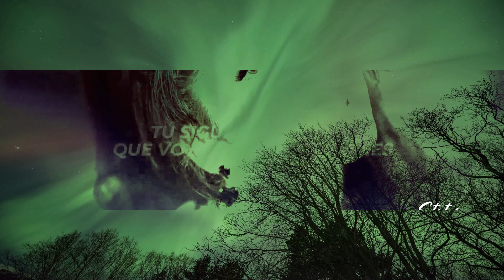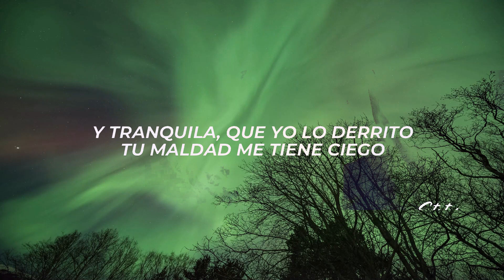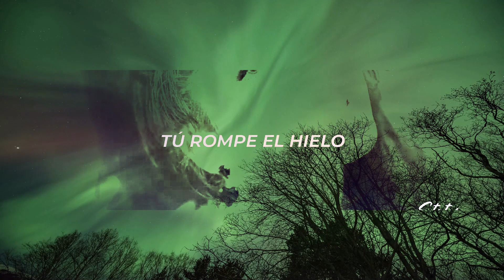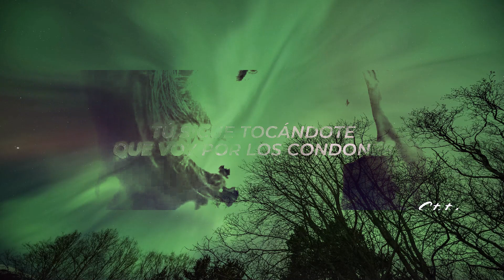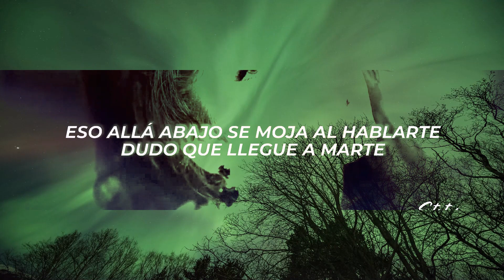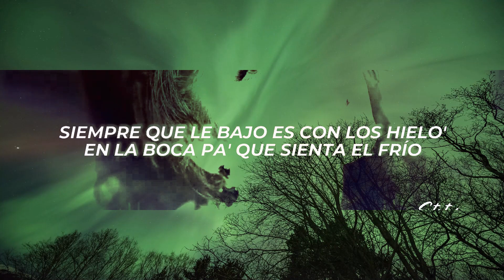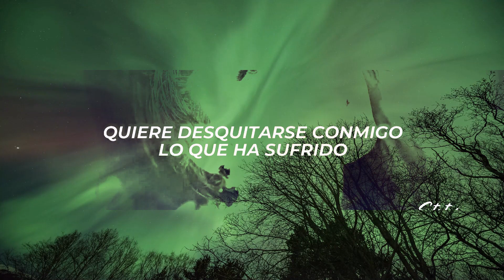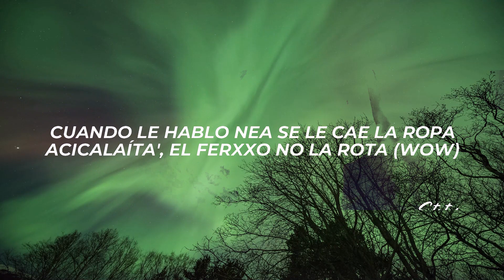Sky Rompiendo, Feid, Myke Towers - El Cielo (Letra/Lyrics) | 1 Hour Version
✖ Follow: @SkyRompiendoElBajo

✖ Foto:
🎤[Letra de "El Cielo"]

[Coro: Feid]
Yo la llevo al cielo
Ella se suelta el pelo, se muerde los labios, así rompe el hielo
Así rompe el hielo
Tú sigue tocándote, que voy por los condones
Eso se le iba a explotar y yo se lo detoné
Cuando le doy los kisses, le quito las Yeezy y la jalo del pelo
Así rompemo' el hielo

Siempre que le bajo es con los hielo' en la boca pa' que sienta el frío
Quiere desquitarse conmigo lo que ha sufrido
Mami, yo siempre desconfío
Llegué con la máscara como Sub-Zero
Ready pa'l combate encima del mattre'
Déjate llevar, quiero al cielo elevarte
Eso allá abajo se moja al hablarte
Dudo que llegue a Marte
La bellaquera en ascenso
Tabaco botando el humo denso
Pa' chingar yo la convenzo
Después de un perreo intenso
Ella me vio con Sky (Rompiendo el bajo) y con Feid
Y desde entonce' con su parcera le cae
Codeína con la Sprite

[Coro: Myke Towers & Feid]
Pa' llevarla al cielo
Ella se suelta el pelo, se muerde los labio' y así rompe el hielo
Mami, qué reguero
Eso se te iba a explotar y yo te lo detoné
Cuando le doy los kisses, le quito las Yeezy, la jalo del pelo

El party en el depa, color verde la mota
En toda la noche no se bajó de la troca
Cuando le hablo nea se le cae la ropa
Acicalaíta', el FERXXO no la rota (Wow)
En el cielo se le olvidan los modales
El abdomencito y ese booty naturale'
Nena de caserío, flow Wibal y Alex
Rompimo' el hielo en el perreo de la disco
Cuando ella se despidió otra má' me pidió
Cogió mi número y después me escribió
Fuimo' pa' donde no nos viera, ella me sacó la polera
Qué rico, mami, qué hicimo' de to'

[Outro: Mora]
Tú rompe el hielo
Y tranquila, que yo lo derrito
Tu maldad me tiene ciego
Aunque soy yo el que siempre la incito, oh-oh
Oh-oh (Eh)
Oh-oh
Oh-oh-oh-oh-oh
Oh-oh, oh-oh-oh